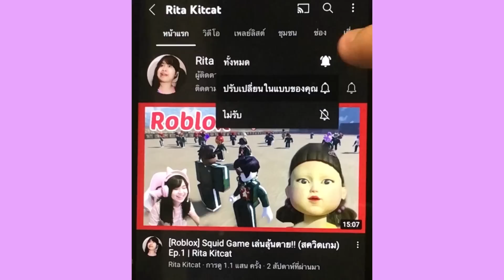[Roblox] รีวิวรถฟรี อัพเดตใหม่...อลังการมาก!!! ในเมือง Brookhaven 🏡RP | Rita Kitcat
ช่องทางการโดเนท | TRUEWALLET : thongbai2546 (ศรีริต้า ทองใบ)